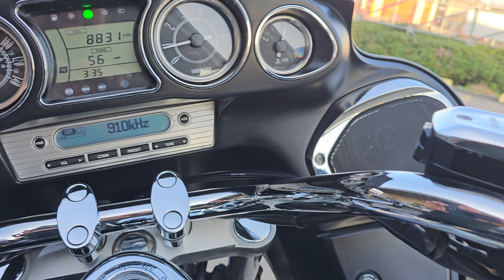USED 2021 KAWASAKI 1700 VOYAGER WALK-AROUND